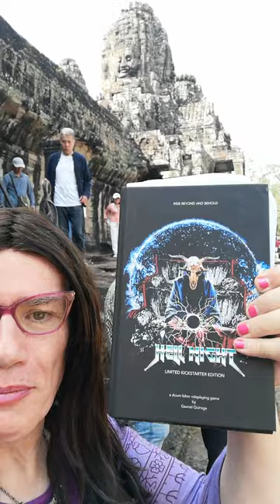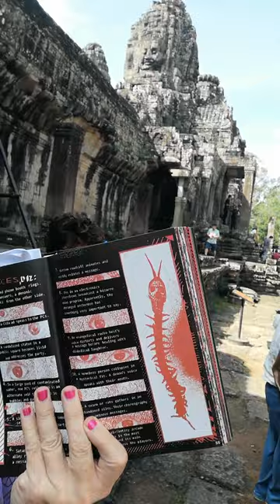Role Playing Game review: Hell Night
Brought to you from Wat Thom! Part of the massive Ankor Wat temple complex in Cambodia!

Hell Night is a fantastic game where you play the role of hardcore minions of hell blasting a path through the heavy metal 1980's . The layout is a superb part of the games presentation. This game is a fantastic work of art.

Warning! This review contains brief moments of swearing as Mr Schnoots and I deal with local wildlife!

Also available on DriveThruRPG.com